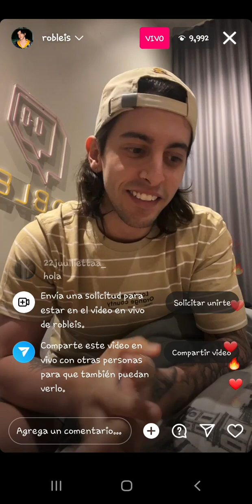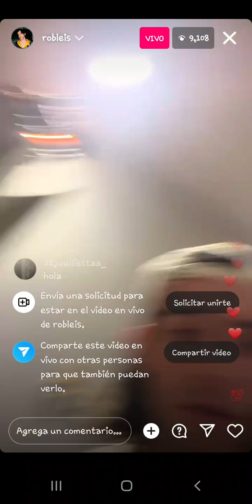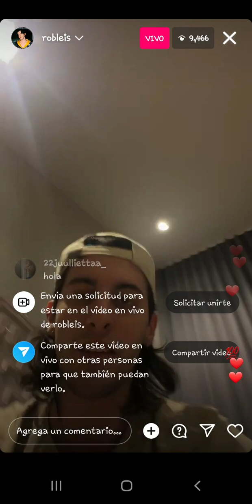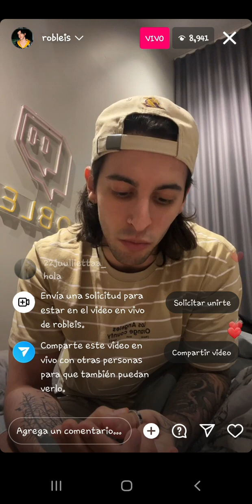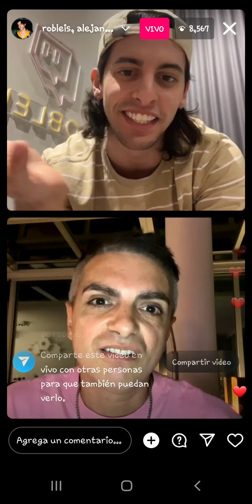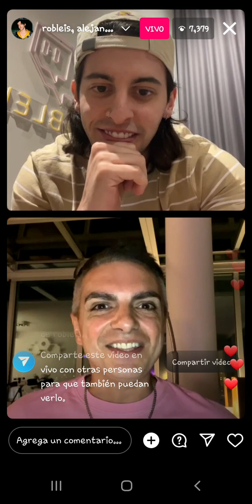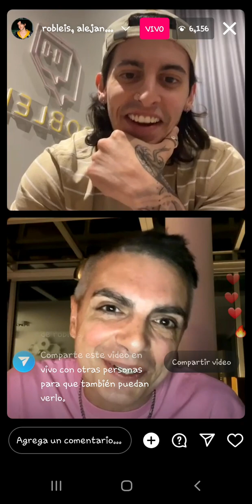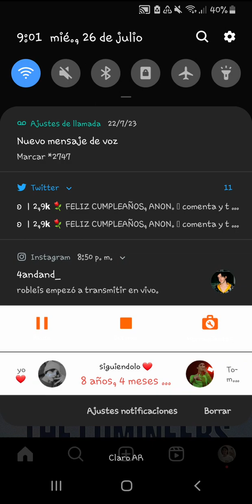live sale mal// live Instagram Robleis "loro" ft miranda ❤😭